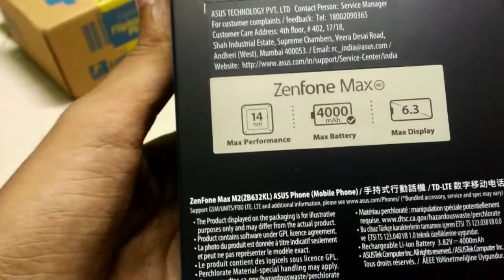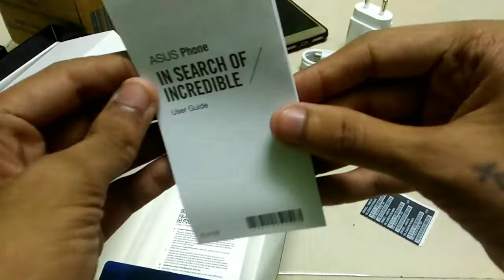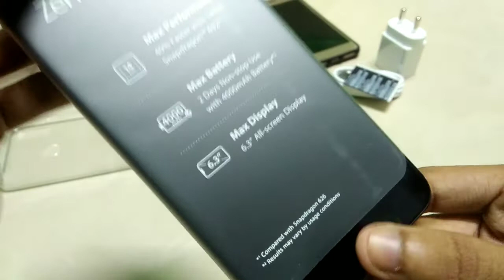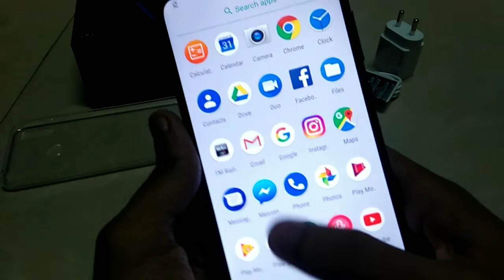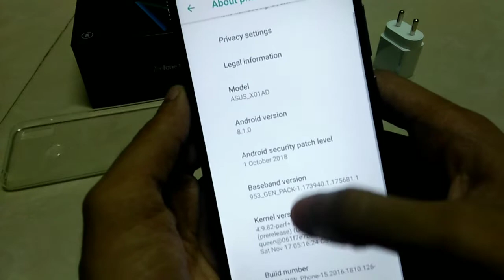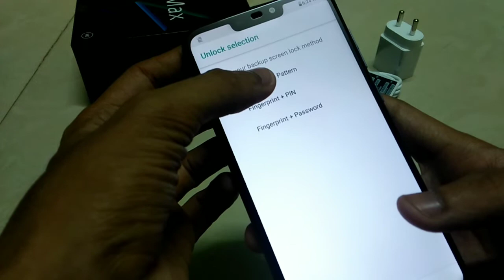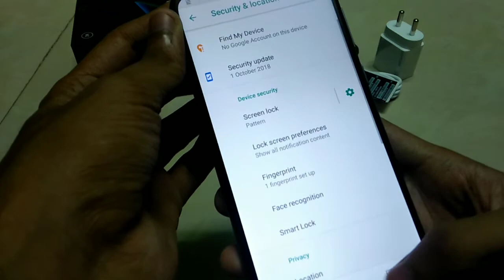Asus Zenfone Max M2 Unboxing Best Phone in Under 9k with Stock Android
Hii friends

Aaj is video mein humne Asus Zenfone Max 2 ka Unboxing kiya hai or iski baare mein baat ki hai ye phone aap flipkart se kharid saktai hai is phone ki specifications price k hisab se bhaut he accha hai isme aapko 13 megapixel plus 5 megapixel camera Milta Hai or 3GB RAM 32GB internal aapko serif 8499 Mein Milta Hai aur isme Snapdragon 632 hai gaming ke liye Kafi achha processor hai ye or aapko stock android be mil jata hai.